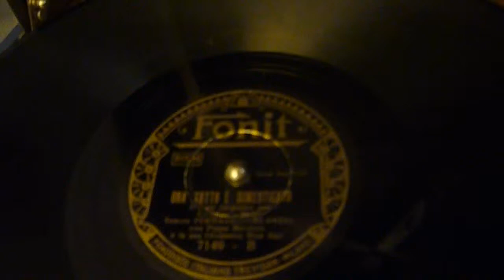Barzizza & Orlandis - Ora tutto e' dimenticato - Fonit 7149 - on Cetra Extralusso gramophone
Pippo Barzizza Blue Star Orchestra,  Ferdinando Orlandis vocal, Ora tutto e' dimenticato - 1935 -Fonit 7149 on Cetra Extralusso 1941 portable gramophone, probabily the best sounding portable.

Recorded in 1935, this recording is long out-of-copyright. This side has been played from an original 78rpm disc by the user and is a unique transfer made with non professional equipment. This cannot be copied or sold without the permission of the channel owner.